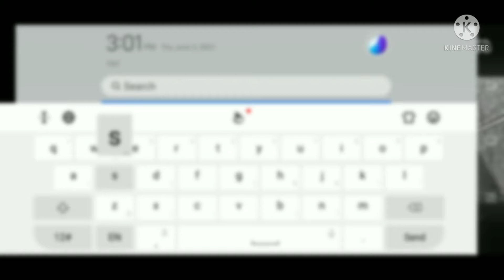Gorebox but im acting sus (gorebox part 3)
lofi rickroll